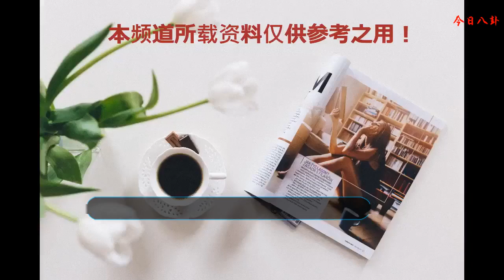延禧攻略：挑撥離間的“教科書”，她的出現讓瓔珞的地位直線下降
急急如律令！在廣大網友窮追不舍的召喚下，追了這么多天的《延禧攻略》已經大結局了，而前幾天順嬪出現在我們的面前，但好像出場僅僅只有五集，雖說出場不是特別的驚艷，結局也不是特別的完美，但是過程還是給廣大網友留下了及其深刻的印象。
    順嬪的出現，讓我們一路拳打小怪獸的女主魏瓔珞在皇上的心里的地位直線下降，這可不是我們包括女主想要看到的現象，于是在傅恒的勸說下，魏瓔珞急忙從圓明園趕回了紫禁城，剛開始，她還不相信順嬪是傅恒嘴中那么完美的女人，知道見到了她的真人以及皇帝和太后對她的態度，才發現自己是惹禍上身。
    初回皇宮，魏瓔珞本想和繼皇后聯手扳倒順嬪，但是心地善良的女主并不想要她的命，于是在和安公主的祭祀上巧妙的救了順嬪一命，誰知這時她給自己埋下了一個大雷，太后因此以為她是和安公主轉世，對她嫉妒寵愛。順嬪是一個很聰明的人，她想盡一切辦法接近魏瓔珞，和她學習宮規，哪怕被魏瓔珞嫌棄也沒有怨言，半夜爬上魏瓔珞的床和她套近乎，委屈的說自己深入這紫禁城太孤獨，想找人說說話。
    網友說順嬪像是有搞傳銷的能力，說的話都特別洗腦，真是應了繼皇后和女主說的那句話，應該離順嬪遠一點，不能被她勾了魂去，順嬪的出現，也加速了明玉的去世，之前在純妃手下做事的時候被純妃命人在體內扎入銀針，雖然被葉天士取出了八根，但剩下的銀針卻讓明玉徹底失去了性命，當明玉發現自己胸口疼之后她不敢把這件事告訴瓔珞，卻無意間被順嬪知道了，順嬪也清楚，明玉是瓔珞最在乎的姐妹，明玉的去世無疑會對瓔珞是一個沉重的打擊。
    明玉去世后，瓔珞悶悶不樂，此時傅恒在長春宮安慰瓔珞時卻不料被皇上看到，皇上怎么會知道二人會出現在長春宮呢？當然是順嬪在旁煽風點火鞭策的，在拉攏魏瓔珞的同時還不能忘了皇上，有了皇上的助力，他還要去搞一搞傅恒，他之所以恨傅恒，是因為順嬪在選擇自殺的時候卻被傅恒救下，沒有傅恒，她可能不會來到這紫禁城受這份罪。
    順嬪的好看，可以說是長了一張不害人的臉，人前小白兔，人后變魔鬼這一招可是別人學不來的，在取得了所有人的信任之后，她便開始要下手了，瓔珞懷疑明玉的死另有蹊蹺，便去質問順嬪，在爭執中順嬪故意把剪刀插進自己的心臟，太后知道后，要皇帝立即處置瓔珞，在太后這邊瓔珞已經失去了寵愛。一面是愛妃，一面是自己的母妃，皇帝在這時也很難選擇，干脆撒手不管，后宮的事這時候皇后就上線了。
    皇后一出手，沒有了皇上的寵愛，延禧宮一下子就落魄了，順嬪現在已經獲得皇上和太后的寵愛，接下來她就要對付傅恒和瓔珞了，一個小太監以海蘭察整日醉酒為由，卻不知是順嬪引誘傅恒至此，她刺激傅恒說，曾經是傅恒的心上人，但是最后卻不屬于他，還埋怨傅恒，瓔珞現在落的如此下場是拜傅恒所賜，是因為傅恒的懦弱，他才沒有擁有瓔珞，教唆傅恒不應該為皇上效力，然而忠心耿耿的富察家人，沒有聽信順嬪的讒言。
    順嬪來到延禧宮看望臥床的瓔珞，告訴她其實她不屬于紫禁城的，她應該和傅恒私奔，在順嬪的安排下，一只要運出宮的水桶被皇上攔了下來，但里面的并不是瓔珞，而是她身邊的小全子，其實，自始至終，皇上的心里還是有與瓔珞的，偽裝的再好，也是會被揭開面具的，順嬪的計謀暴露之后，被皇帝囚禁在麗景宮了卻殘生。